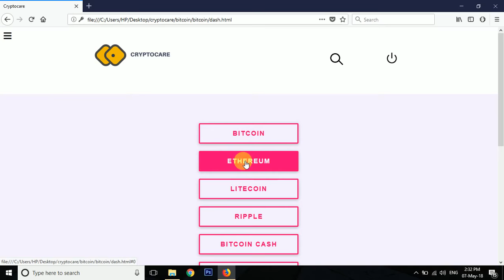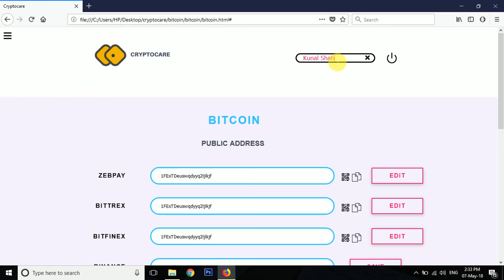Cryptocare platform tour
The main aim of Cryptocare platform is to increase the circulation of cryptocurrency among people.
Users can manage all of their crypto public addresses at one place. All the accounts are connected to the user's phone and email so the user can ask for crypto payments by just sharing their phone/email to the sender. The sender can find the receivers address in Cryptocare by searching phone/email and then either copy the address or directly scan the QR code.